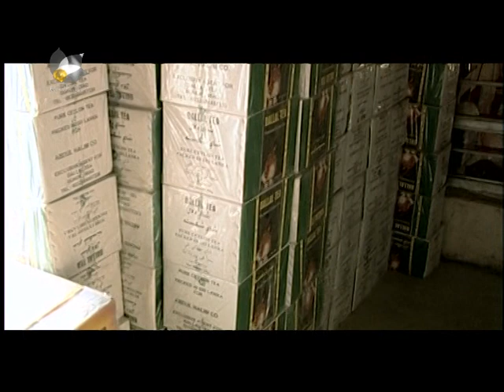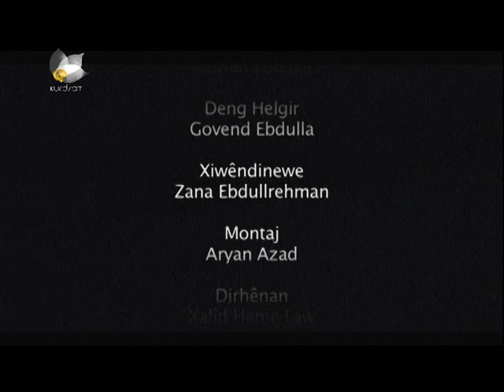khalid hamalaw - kolbari zamanat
khalid hamalaw 2006 kurdsat doc